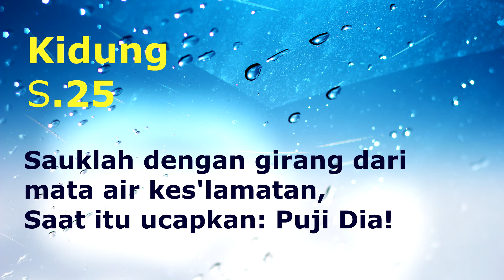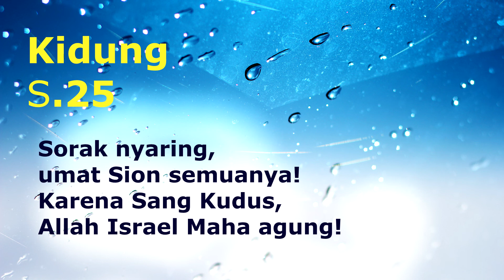Kidung Pemulihan S25 Sauklah dengan Girang (Revised)